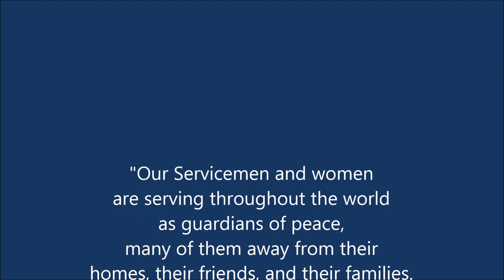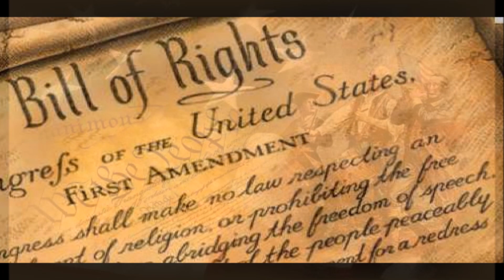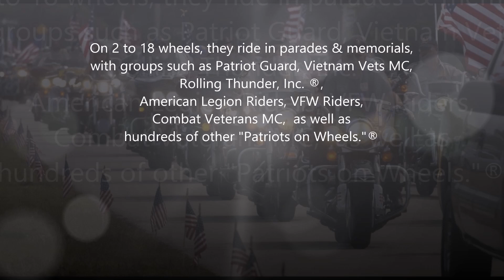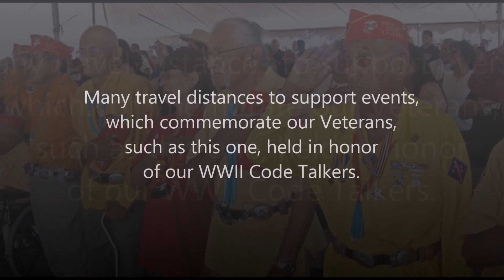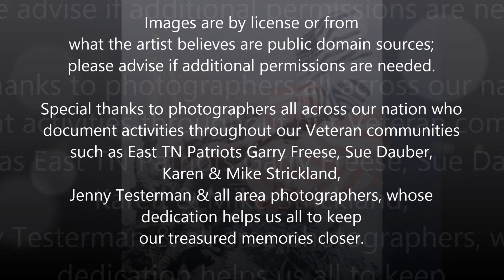Tribute to Armed Forces with 3 Verses of National Anthem (Ann M. Wolf sings)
POWERFUL TRIBUTE TO OUR NATION & THOSE WHO PROTECT & PRESERVE IT: Experience the majesty and beauty of 3 verses of "The Star-Spangled Banner" brought to life with soaring orchestration & vocals as a background to moving images depicting the bold presence & service of our 5 Military Branches: Coast Guard, Marines, Navy, Army, Air Force. This video also features Veterans in action as Patriot Volunteers in their communities while still serving or after they retire from the Military; they cover a lot of ground to participate in special events & activities which support other Veterans such as with: American Legion, VFW, DAV, Rolling Thunder, Patriot Guard, etc.

UPDATE: Since the creation of this video, the Space Force has also been added to our Military Branches; and we thank them as well!

“America’s Anthem, Yesterday, Today, & Always”

Verse One:

Oh, say can you see by a heavenly light

That guides our hands and our hearts through the night?

That all people can hold to Liberty’s goal

To build from our dreams, as our vision unfolds

And to teach all our young, from where all blessings come

With God as our Leader and the source of all love

Oh say does our Star-Spangled banner fly high

To remember freedom’s song ever brightening our skies!

Blest with vict’ry and peace, may our Heav’n saved land

Praise the Power that made and preserved us a nation!

Then protect we must, when our cause it is just

And this be our motto, that “In God is our trust”

What so proudly we hailed

O’er the ramparts we watched,

And the rockets red glare, the bombs bursting in air

Verse One – Words by Ann M. Wolf
Verse Two & Three – Words by Francis Scott Key

NOTE: This Video is offered for the purpose of inspiration & education; images & music are either original by Ann M. Wolf or are used by permission, by license, with some images having been obtained from (what the artist believes) are public domain sites. Please advise if any images require additional licenses or permissions. Thank you.